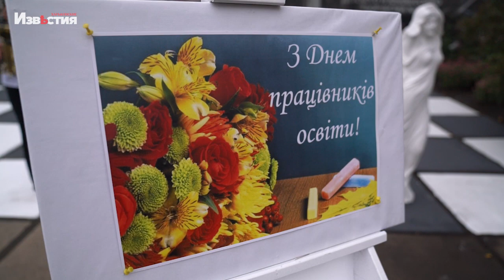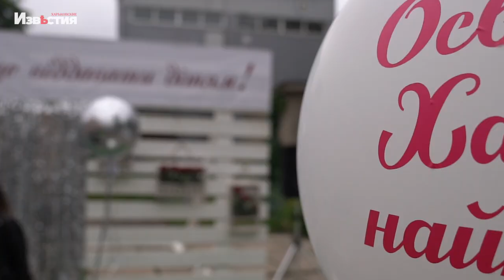У Новобаварському та Холодногірському районах привітали учителів з професійним святом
Вони ті, хто стали для них другими батьками, вони немов провідники у країну знань. Все це про харківських вчителів. І нехай їх звичайне життя та робота зараз змінилися, замість звичного учбового процесу у них навчання дітей онлайн, вони все одно роблять все можливе, аби навіть в такі скрутні часи діти отримували знання. В переддень професійного свята всіх вчителів Новобаварського та Холодногірського районів зібрали разом, аби подякувати за їхню роботи та нагородити відзнаками.